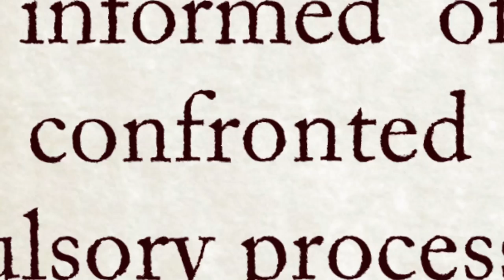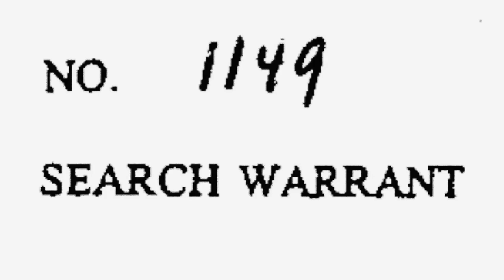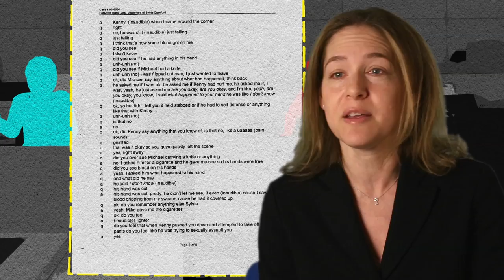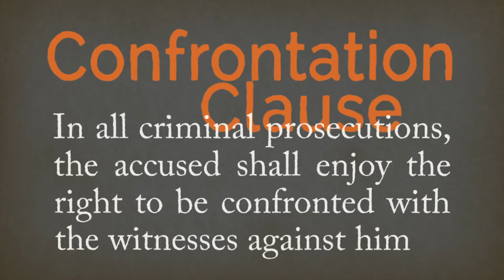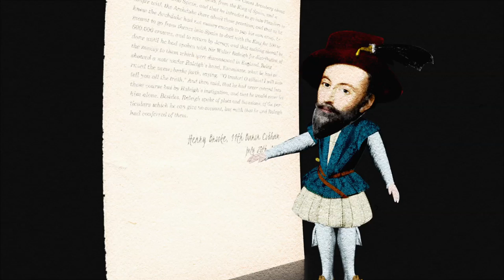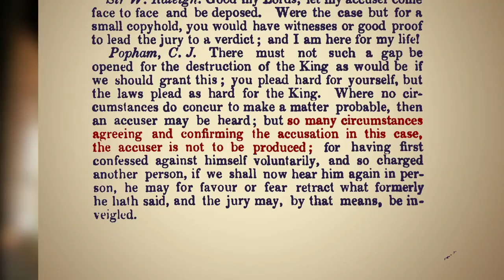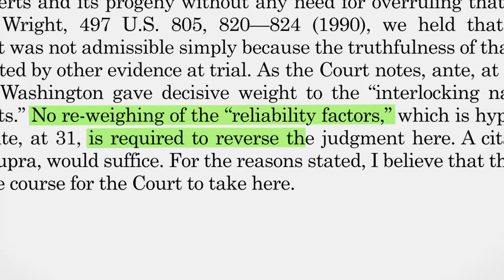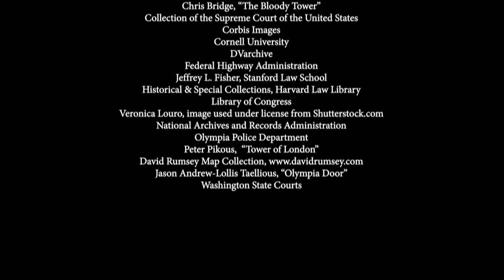The Confrontation Clause: Crawford v. Washington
– The Sixth Amendment’s confrontation clause gives the accused the right “to be confronted with the witnesses against him” at a criminal trial. This film uses the Supreme Court case Crawford v. Washington to help explain the history and importance of the confrontation clause and why the framers knew it would be crucial to an effective system of justice.”